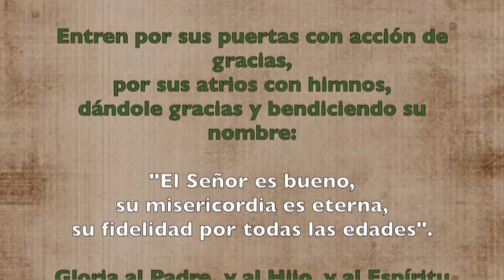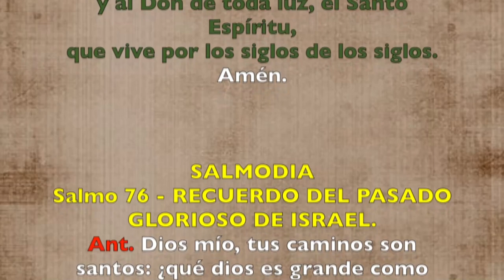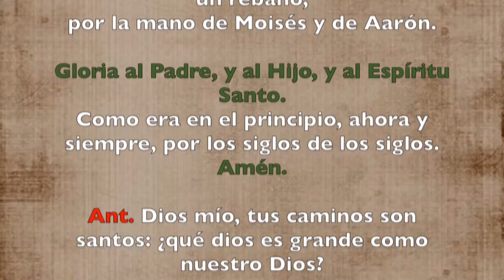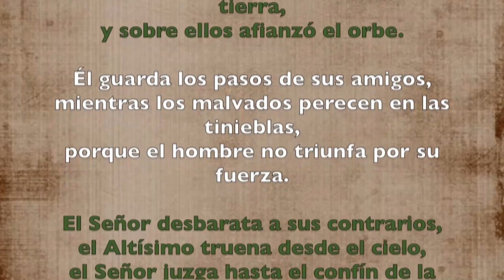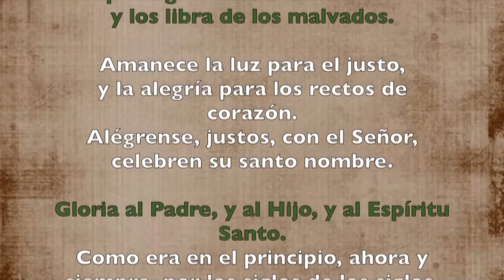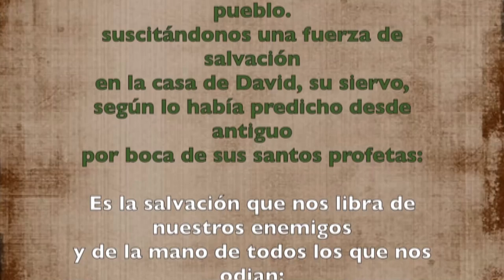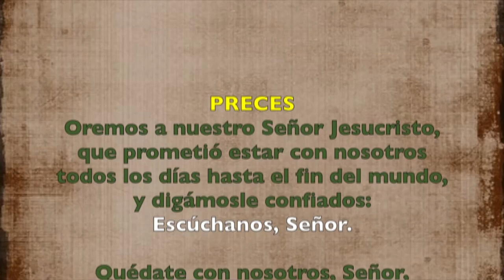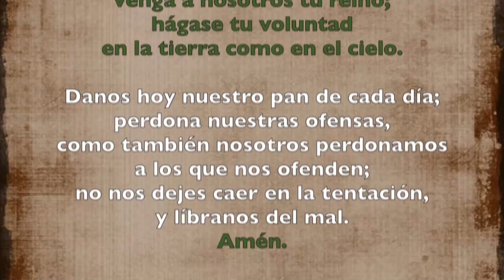Oración de la mañana (Laudes) MIÉRCOLES 12 DE JUNIO 2019 | Padre Sam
X SEMANA DE TIEMPO ORDINARIO